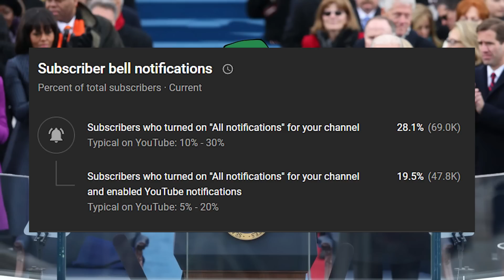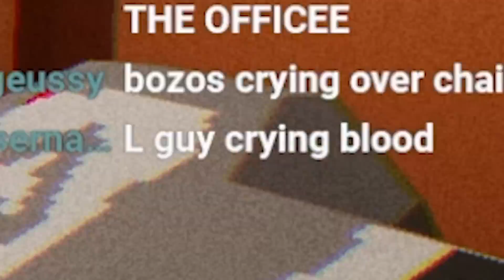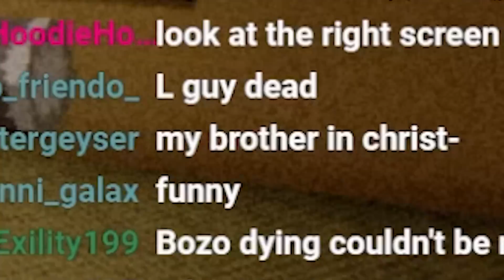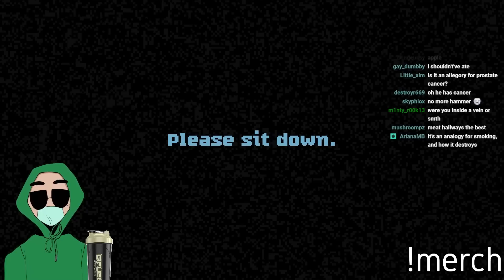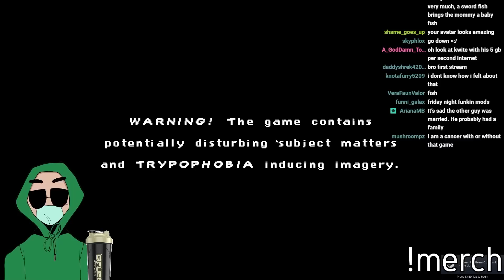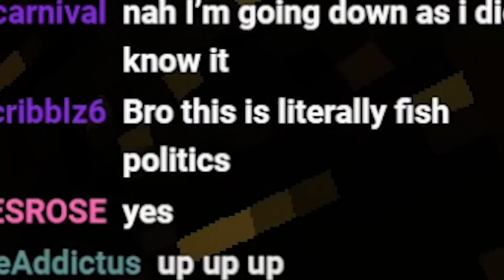Games about Gore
today we played games about gore. games about gore u say? oh the horrors that I've experienced... the voices. they're back.